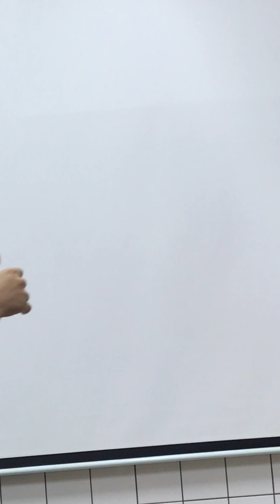‏CVS examination part11 by Dr.Saman